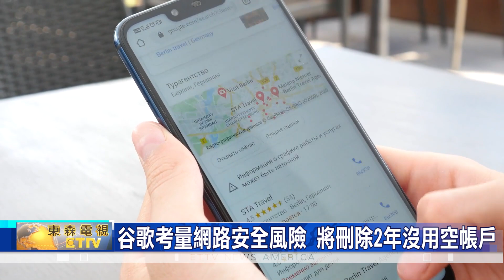谷歌考量網路安全風險 將刪除2年沒用空帳戶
搜尋引擎龍頭，"谷歌"宣布，最快將從 12月開始，刪除兩年以上、沒有使用的帳戶，主要原因是，可以降低"駭客風險"。

谷歌産品管理副總裁，"克里切利"指出，清除舊帳戶，意味著原本開設帳戶的用戶，將會失去 谷歌電郵的訪問權，且無法使用該帳戶的 谷歌文檔、工作空間、照片儲存空間，以及其他相關的谷歌線上服務，比如: YouTube上的所有影片，因為這些內容，都會被清空；
此外，新政策的聲明中，已經詳細指出目的，是爲保護現有用戶，降低網路上的安全威脅；因爲，來自谷歌內部的，另外一項安全分析 還發現，空帳戶因為無法使用"雙重認證"，來確認用戶身分，同時增加"安全係數"，結果使得越來越多駭客，改將入侵目標，鎖定在無人使用的帳戶，而且數據表明、類似的帳戶、更容易被入侵。

值得一提的是，如果用戶不希望，兩年內所開設的空帳戶、被刪除，只要登錄 Gmail信箱，或者任何谷歌線上服務，包括 搜尋引擎 或 YouTube，就可以繼續、保有帳戶。